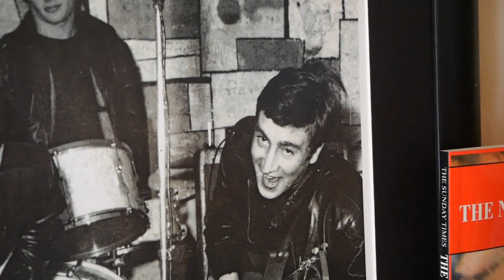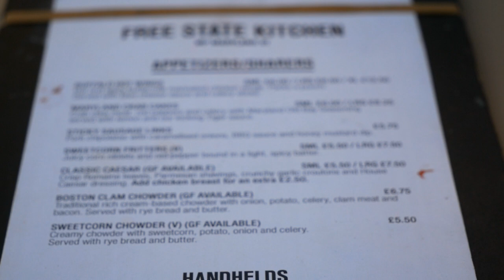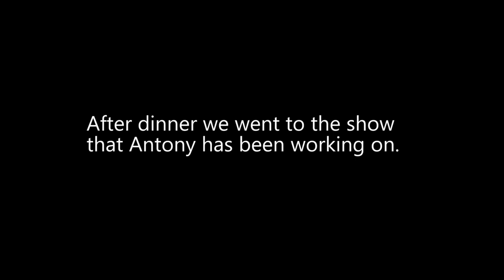VISITING LIVERPOOL OVER EASTER WEEKEND!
I stayed in Liverpool for a night to visit my older brother Antony.